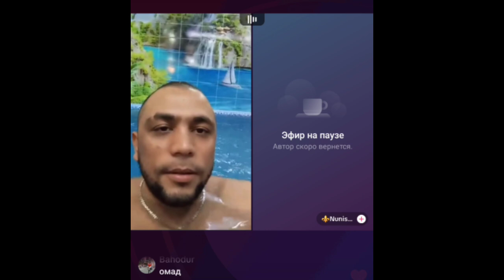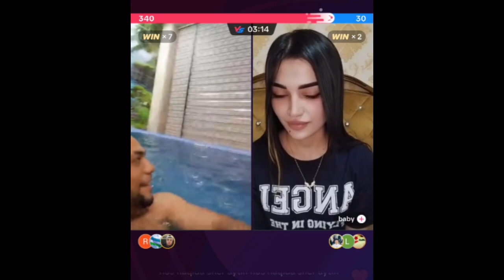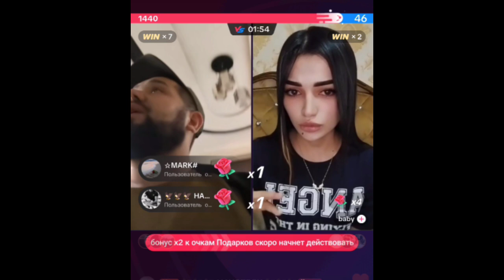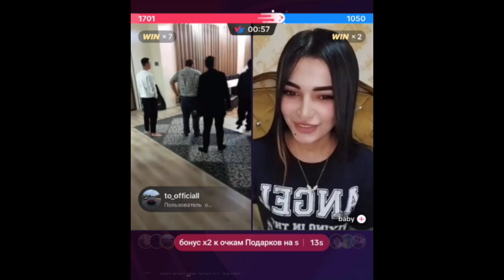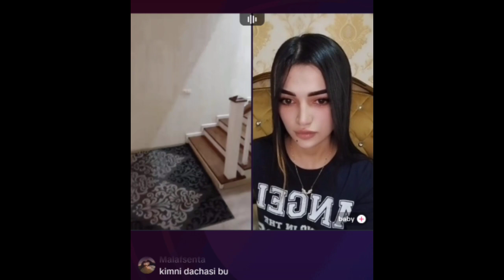SARDOR DACHADA TURIB BU QZN ORAMOQCH BOLDI DACHADA NIGINA HAM BOR EDI NIMA BUGANI KORIN 🤣😆👌